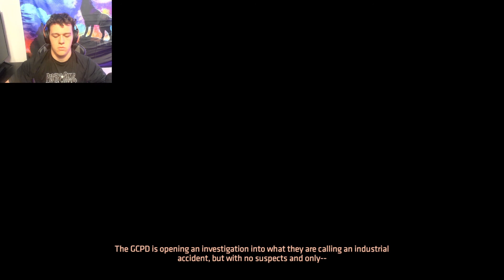RIDDLER'S REVENGE!!! - (Batman Telltale Series, Part 10)